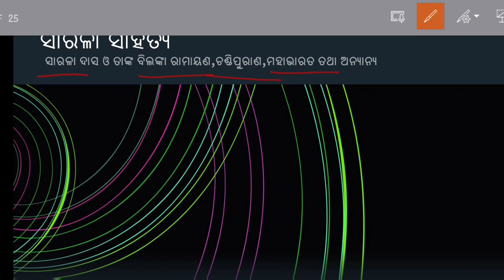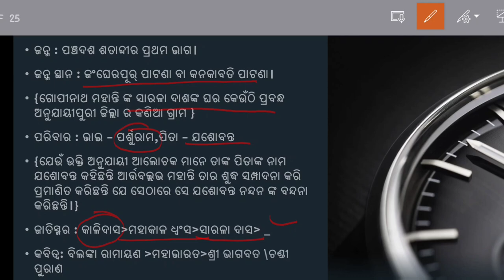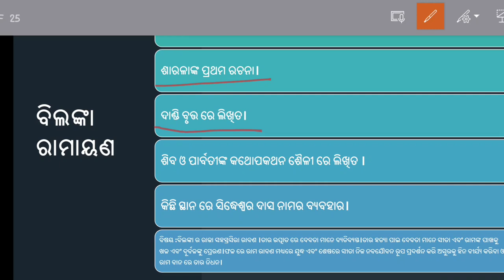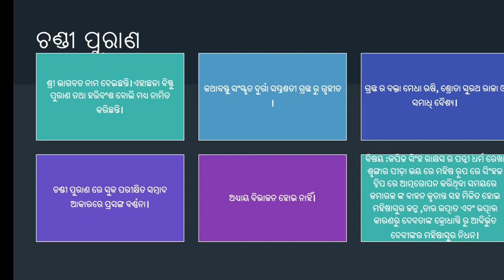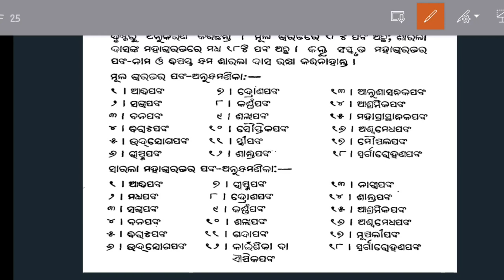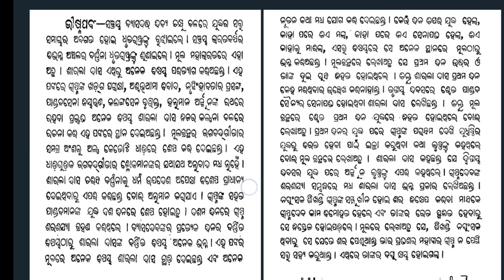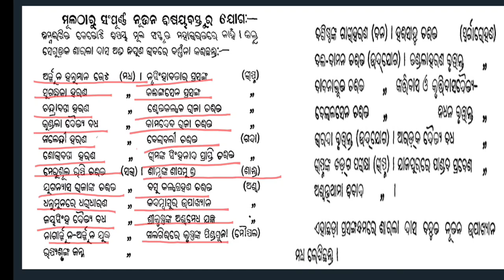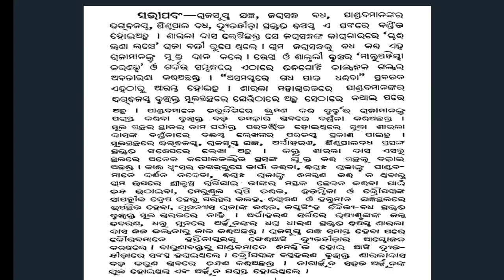Sarala dasanka sahitya o jibani, important for nta ugc net paper 2 odia unit 2\ssb odia\cpet odia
My videos help will help you for preapering  examas like for NTA,UGC NET,OPSC,CPET,SSB and other compitetiv exams.I will help you to improv your perfrmance with my experience.So,lets start.